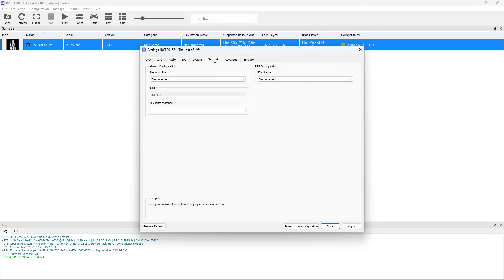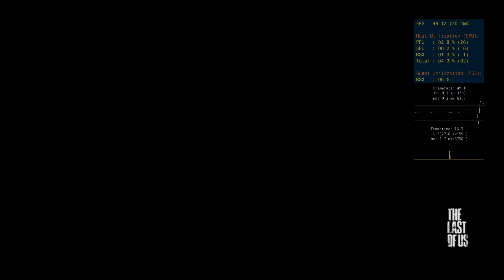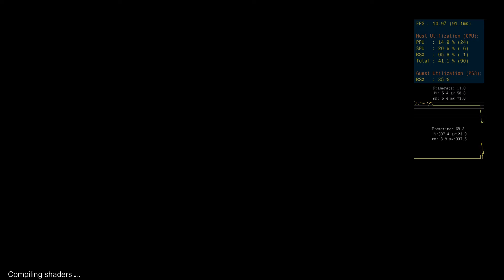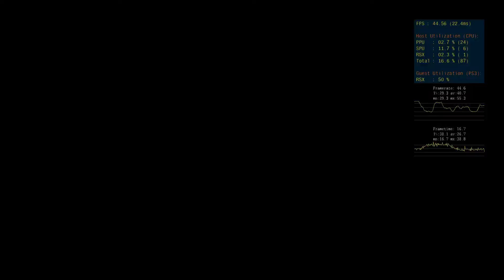RPCS3 v0.0.23-13964 | master The Last of Us™ [BCES01584] FSR Upscaling 90% Distrito Financeiro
Emulation Channel
SETUP CONFIGURAÇÃO PRIMÁRIO/SECUNDÁRIO
12GB RAM DDR4 2133MHZ HYPERX  INTEL XMP
M.2 ADATA SWORFISH 500GB
SONY DUALSHOCK 4 CONTROLE
PROGRAMA GRAVAÇÃO VIDEOS AUDIO NVIDIA SHADOWPLAY
WDDM 3.0
Apoie este canal para obter acesso aos seguintes benefícios:
Emulation Channel
SETUP CONFIGURAÇÃO PRIMÁRIO/SECUNDÁRIO
WINDOWS 11 INSIDER PREVIEW 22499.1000 (rs_prerelease)
TUF B360M-PLUS
12GB RAM DDR4 2133MHZ HYPERX INTEL XMP